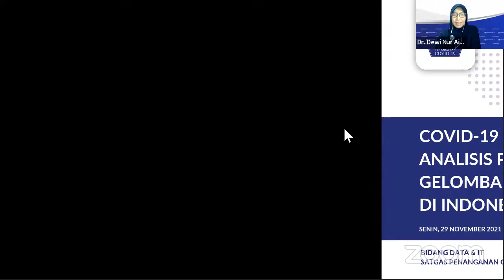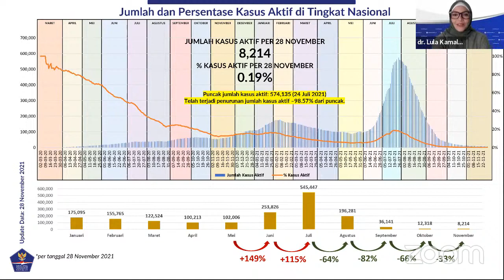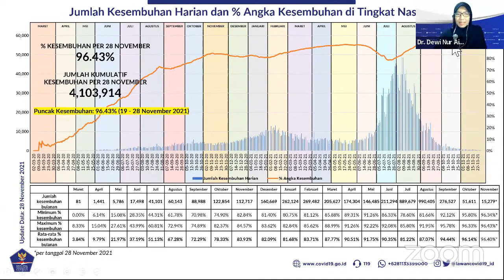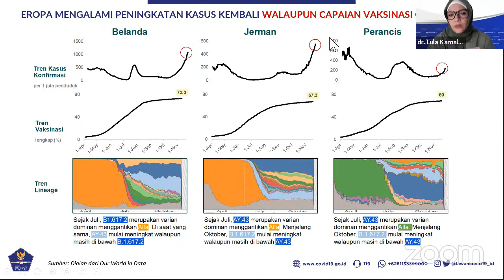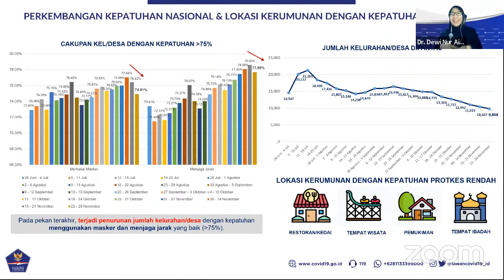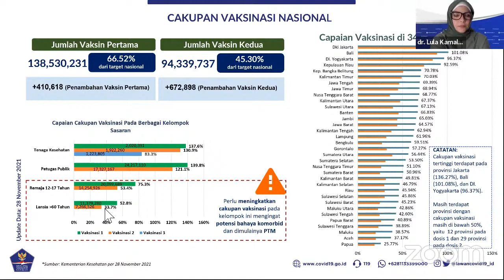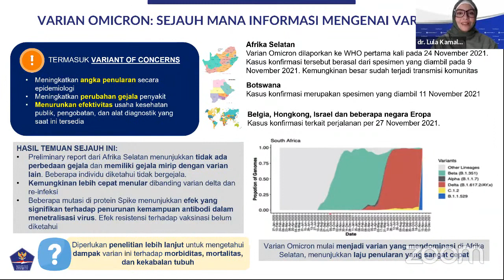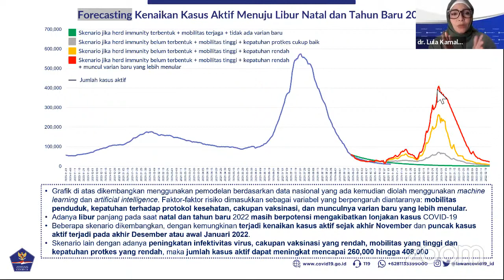COVID 19 Dalam Angka Analisis Gelombang ke 3 COVID 19 di Indonesia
Halo SahabatTangguh.

Hingga hari ini, situasi Covid-19 di Indonesia berada pada level 1 atau tingkat penularan yang rendah. Secara mingguan, peningkatan kasus masih berada pada rata-rata 367 dalam dua minggu terakhir. Namun, secara harian tercatat ada tren kenaikan kasus. Terhitung hingga 27 November 2021, untuk pertama kalinya terjadi penambahan kasus aktif diatas seratus, yaitu 133. Padahal sebelumnya hanya berkisar diangka 50-60 orang, bahkan sempat minus dan nol.

Pembelajaran dua tahun ini, secara empiris kenaikan kasus terjadi setiap ada momen libur panjang, karena dihadapkan pada aktivitas dan mobilitas masyarakat yang meningkat. Dalam 13 pekan setelah Natal dan tahun baru 2021, kasus positif Covid-19 meningkat hingga 398 persen. Meski saat ini, Indonesia masih dalam posisi terkendali, jika tidak disikapi dengan bijak adanya libur panjang Natal dan Tahun Baru 2022 masih berpotensi mengakibatkan lonjakan kasus COVID-19.

Beberapa skenario dikembangkan, untuk mengetahui kemungkinan resiko yang akan dihadapi, menggunakan faktor-faktor yang dapat mempengaruhi kenaikan kasus, seperti mobilitas penduduk, kepatuhan terhadap protokol kesehatan, cakupan vaksinasi, peningkatan infektivitas virus, dan munculnya  varian baru yang lebih menular.

Bagaimana membaca resiko kemungkinan munculnya gelombang lanjutan Covid-19 menggunakan analisis ilmiah berbasis data? Simak selengkapnya bersama narasumber:

Dr. Dewi Nur Aisyah
Ketua Bidang Data dan IT Satgas Penanganan Covid-19

Moderator:
dr. Lula Kamal, M.Sc

Talk show dilaksanakan pada: Senin, 29 November  2021, pukul 15.00 WIB secara DARING yang disiarkan secara LIVE STREAMING dengan hak siar yang dapat dipakai untuk seluruh media.